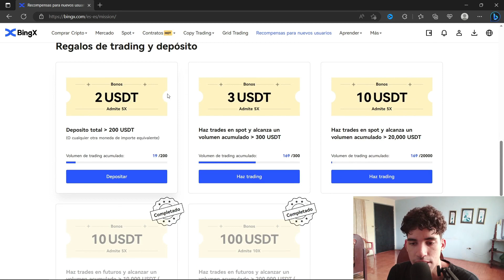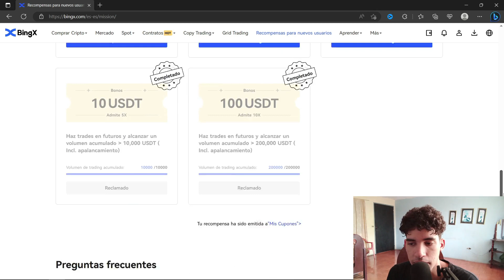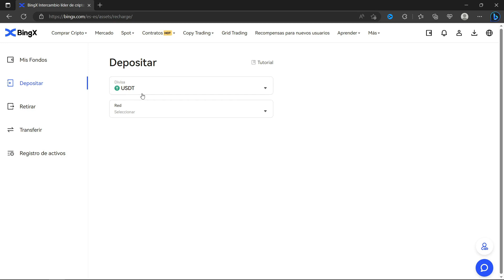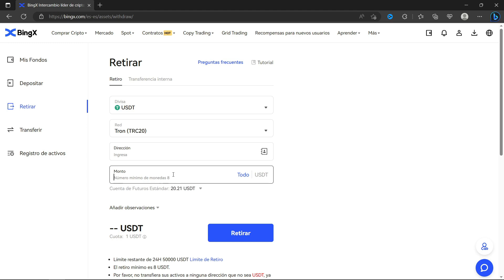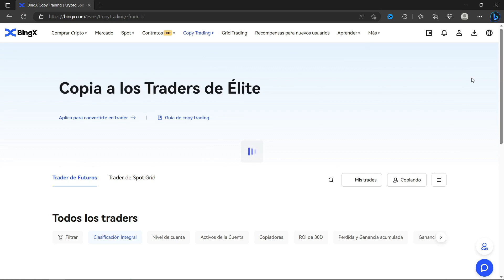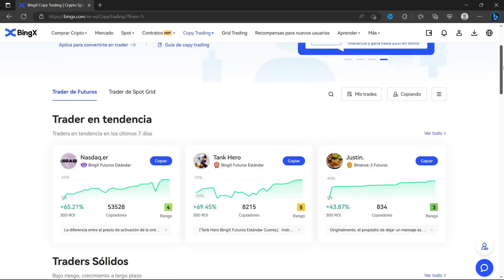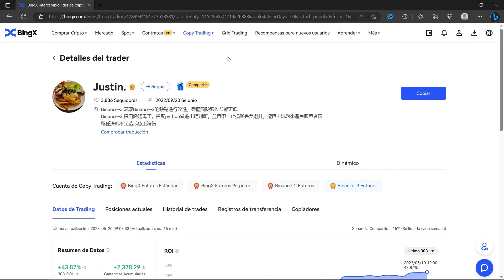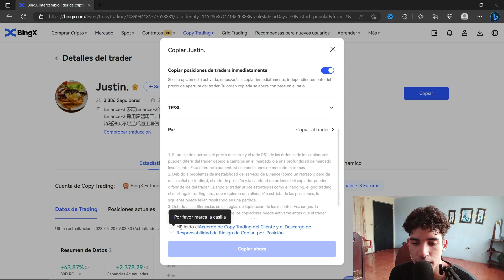📈 BingX | ¿Qué es y cómo funciona? Tutorial 2023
En este vídeo te muestro qué es y cómo funciona BingX, un exchange el que puedes comprar, vender e intercambiar criptomonedas además de poder hacer copy trading. Aquí te enseñaré todo lo que tienes que saber de BingX, desde cómo comprar y vender criptomonedas hasta como hacer copy trading en BingX en 2023. :)

00:00 Inicio del vídeo.
00:30 Registro y bonos en BingX.
02:50 Como depositar, retirar y comprar criptos en BingX.
05:00 Como hacer trading de futuros en BingX.
06:35 Como hacer copy trading en BingX.
09:30 Aclaraciones y final del vídeo.